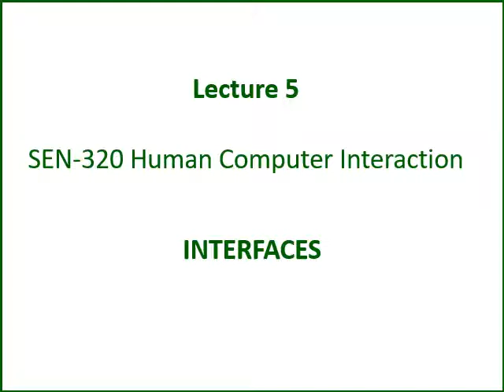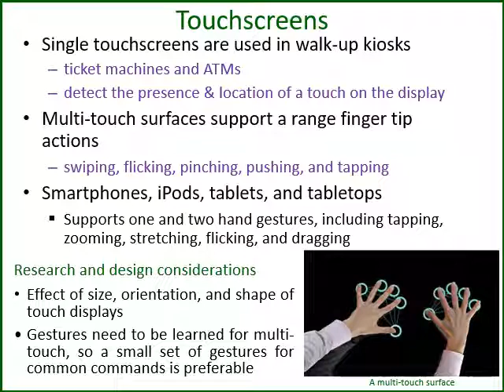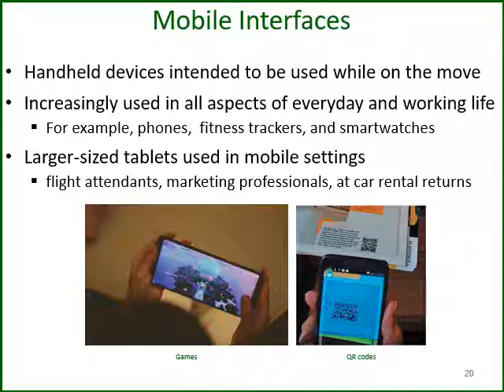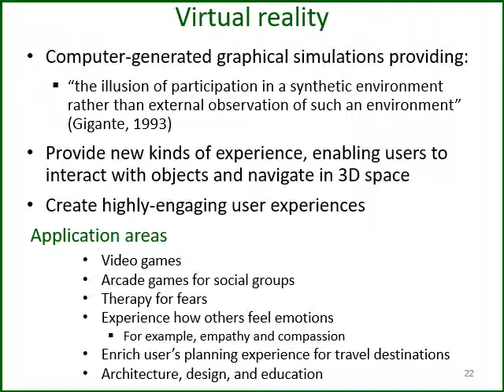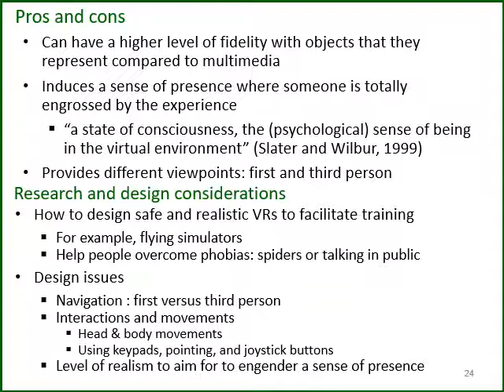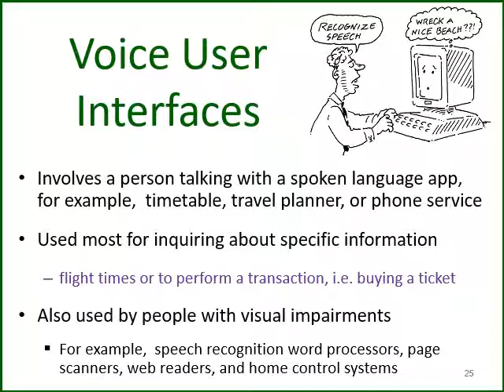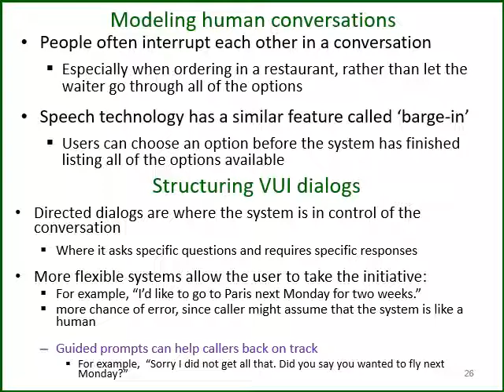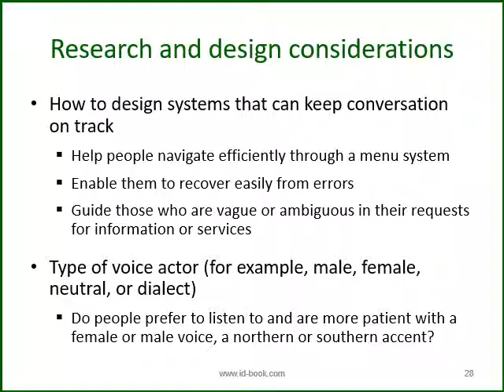Lecture 05 Part 3 Touch, Mobile, Virtual Reality, Voice Interface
Touch, Mobile, Virtual Reality, Voice Interface